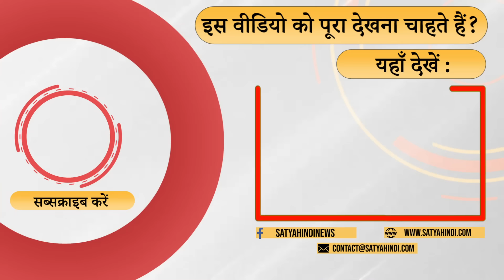यूपी में सही सीट बताने वाले पत्रकार का आकलन | CONGRESS | RAHUL GANDHI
Haryana Assembly Election- how many seats Congress Will get ? What says Sheetal Singh whose  prediction about UP was on dot.

हरियाणा में क्या हो रहा है ? क्या कांग्रेस का टेंपो बना हुआ है और कितनी सीटें बीजेपी को मिलेगी और कांग्रेस को कितनी । बता रहे हैं देश के वरिष्ठ पत्रकार शीतल सिंह